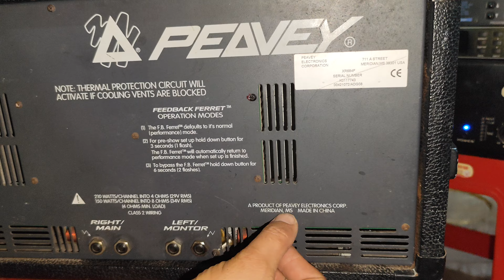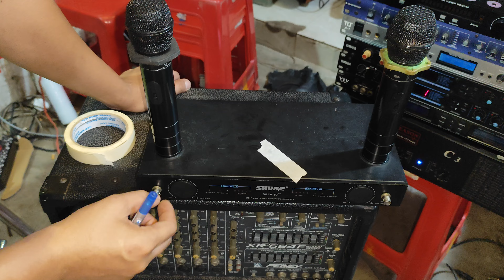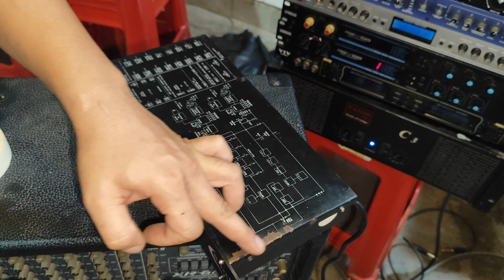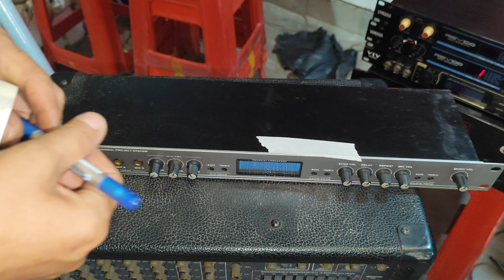vỏ đơn . vỏ đôi.vang số . năng tiếng . amply bãi mỹ.cong xuất bãi .thanh lý bao ship tới nhà luôn hi